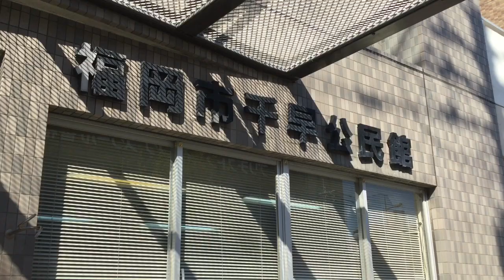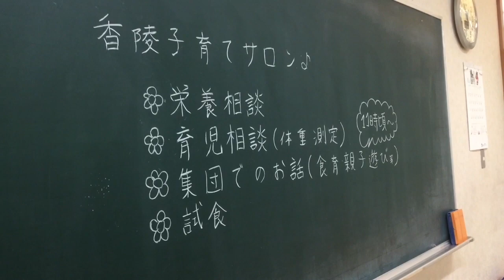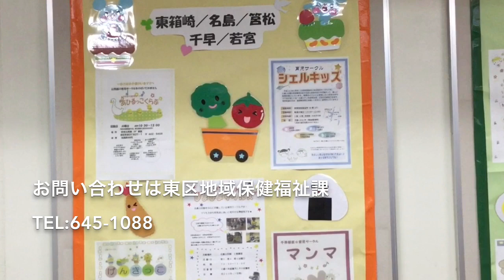東区内の育児サークル・子育てサロンの紹介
東区には、乳幼児とその保護者のための育児サークルが18か所、子育てサロンが31か所あります。
育児サークルでは、七夕やクリスマス会など親子で楽しめるプログラムを参加者が企画し、運営しています。子育てサロンは、地域のボランティアスタッフの見守りのもと、親子が自由に過ごせる場所です。参加者同士で悩み事を話したり、情報交換をしたりしています。
今回は、東区千早公民館で活動する育児サークル「マンマ」，香陵公民館の子育てサロン，発達が気になる子どもと親のためのサロン「チューリップくらぶ」の活動を紹介します。